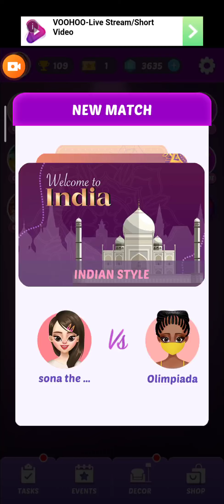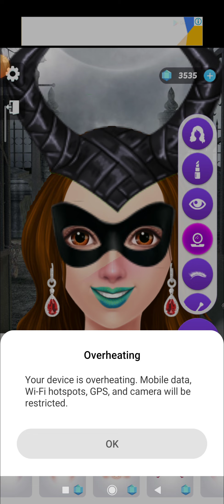Sapana Choudhary dance in bignoss ll makup game beautiful girls ll ONLINE GAMES ll game in best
Hello friend!

Try now!